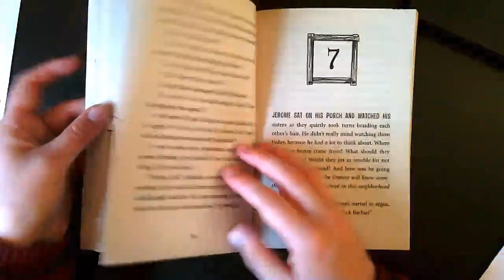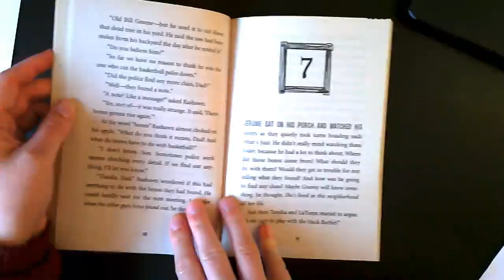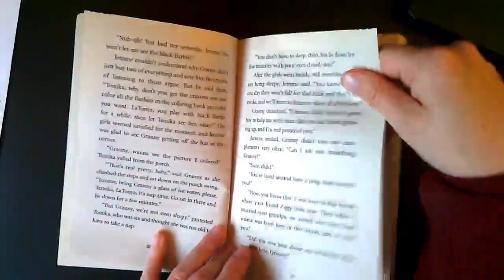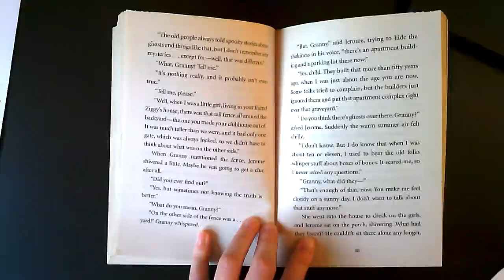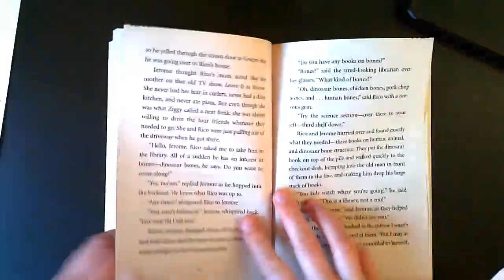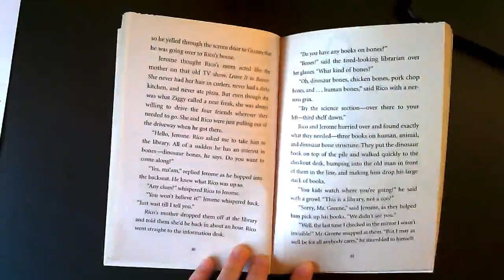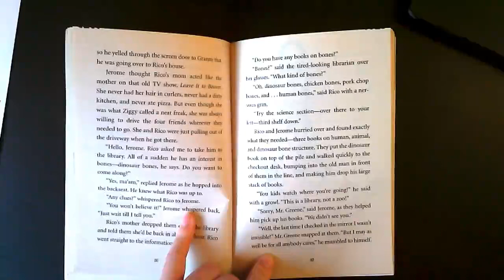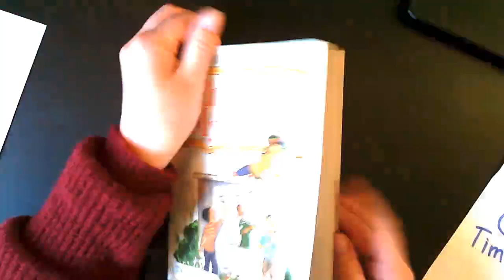"Buried Bones" #7 by Sharon Draper with Mrs. White - Read Along Chapter Book Edition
This chapter book is The Buried Bones Mystery by Sharon Draper. This is a fun book for any elementary age (so long as that age is able to sit through a chapter book) :). I'd say maybe 1st/2nd graders and up to really understand. It's always good to listen/read the first chapter or so with them and then you can decide from there!

Happy Reading!